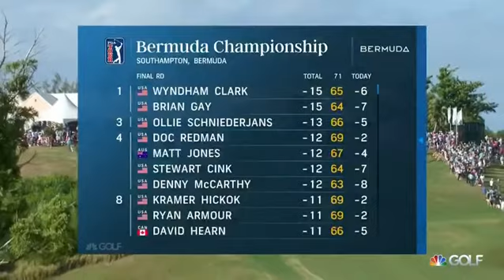Wyndham Clark force to play off to Brian Gay @ TourFR